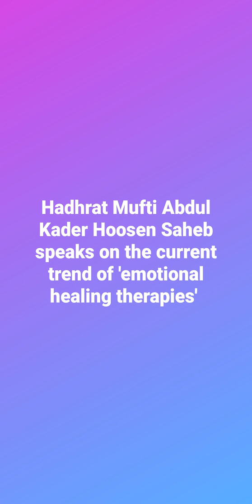Mufti Abdul Kader Hoosen Emotional Healing therapies in Islam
Hadhrat Mufti Abdul Kader Hoosen Saheb حفظه الله تعالى ورعاه speaks on current day 'emotional healing therapies'